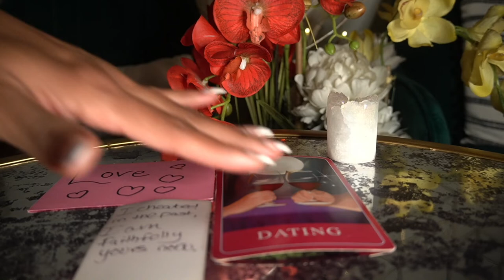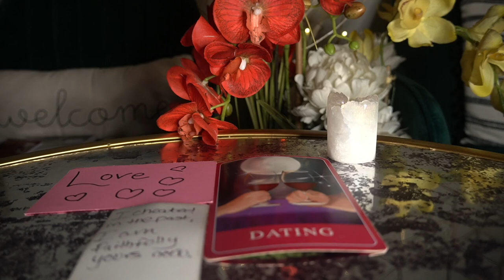LIBRA END OF NOV '21 LOVE! REAL LOVE! CONGRATS!